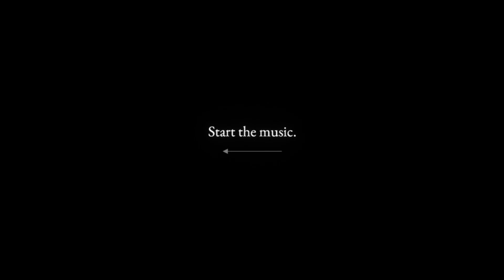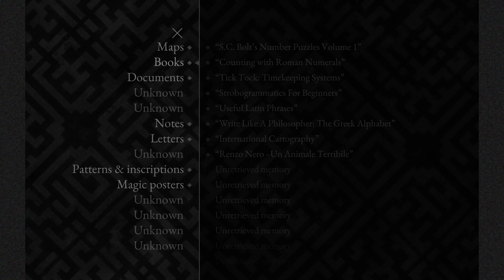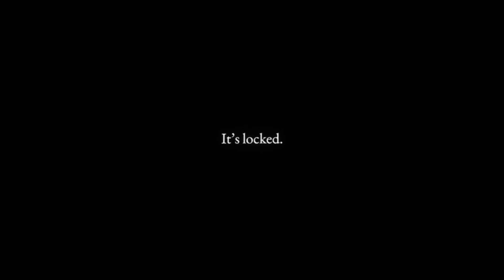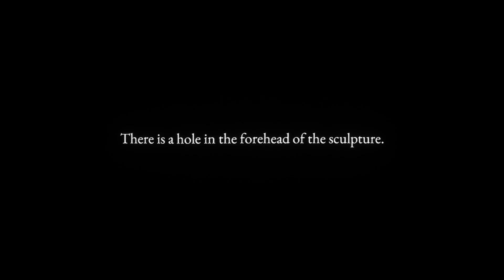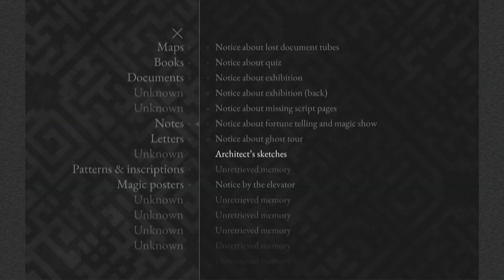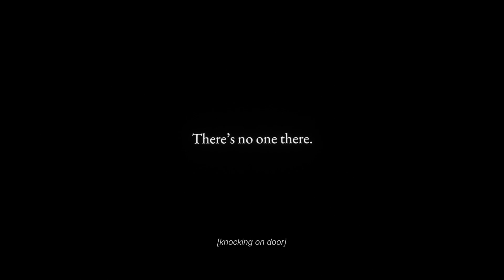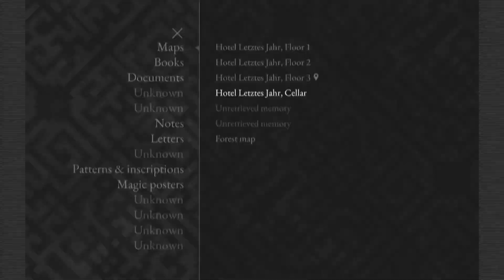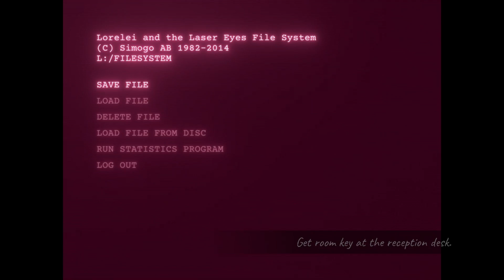Lorelei and the Laser Eyes - Part 3: Man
The stage is set. Imagine an old baroque manor, perhaps a hotel or a museum, somewhere in central Europe. A woman wanders in search of answers.